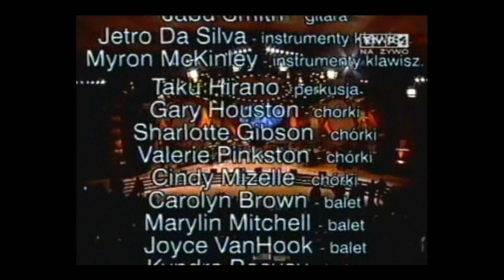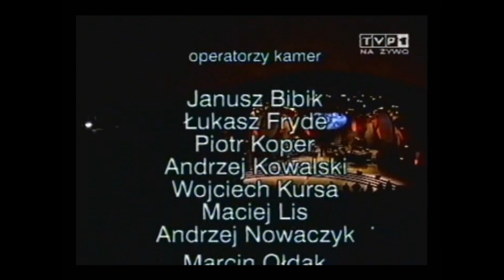Whitney Houston live Poland 1999 - It's Not Right But It's Okay (HD)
The last song of the evening..

R.I.P. Whitney..